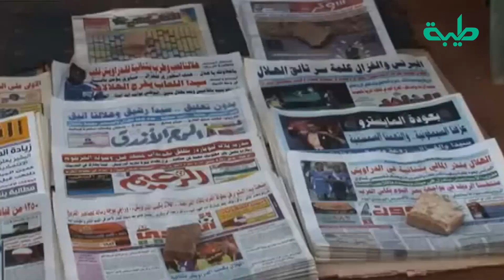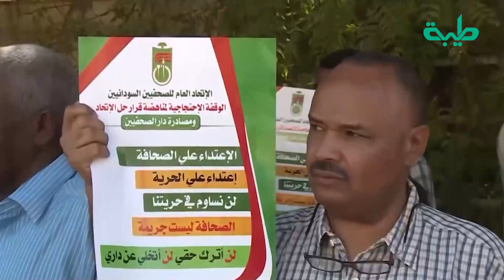الصحافة والاعلام في ظل حكومة قحت بين الفصل التعسفي والأزمة الاقتصادية